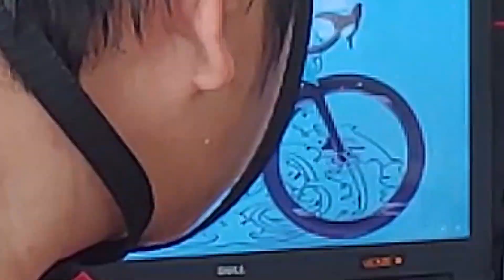Merida Reacto 400 (Model2018) Review